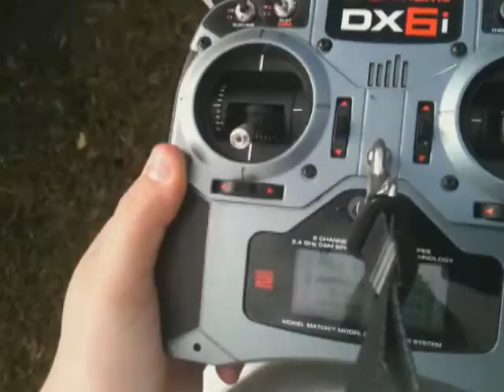Talking about float flying my pz cub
Ya i know. I like to talk.